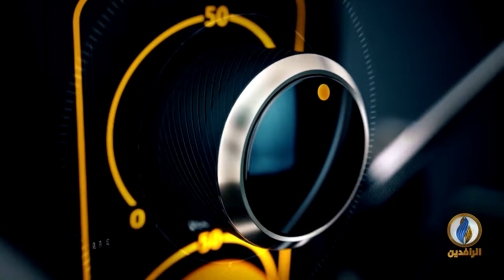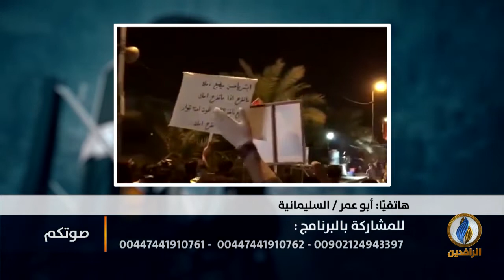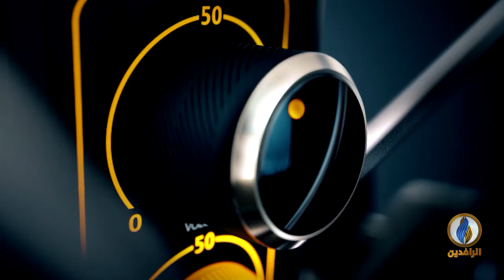بعد 17 عامًا من الاحتلال